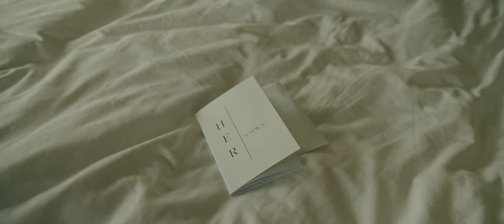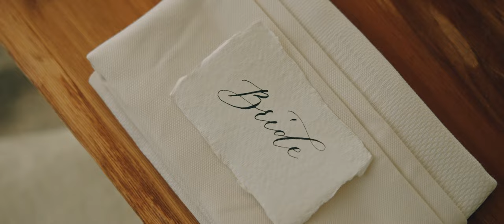Tofino Destination Wedding at Wickaninnish Inn - Kelsey and Chris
Kelsey and Chris flew with their friends and family all the way to Tofino BC from Ontario to get married. Their wedding was absolutely gorgeous!

MB012TPRRMGLWAO